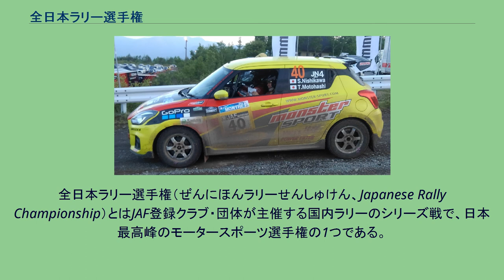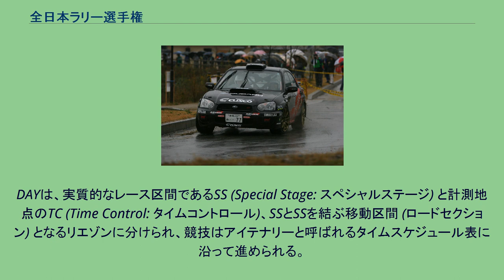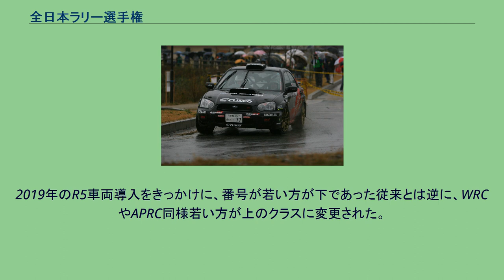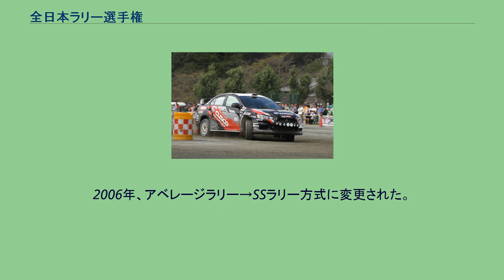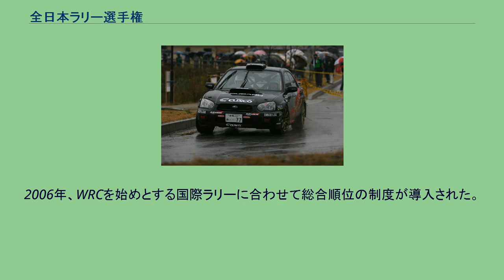全日本ラリー選手権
全日本ラリー選手権（ぜんにほんラリーせんしゅけん、Japanese Rally Championship）とはJAF登録クラブ・団体が主催する国内ラリーのシリーズ戦で、日本最高峰のモータースポーツ選手権の1つである。
三菱・ランサーエボリューション（2010年） スバル・インプレッサ（2006年） 1979年の全日本ラリードライバー選手権を前身として1980年から全日本ラリー選手権となった。
2000年以降の運営支援は同年に発足したJRCA (Japanese Rally Competition Association) により行われ、JAF公認規定の元で全国各地の主催者により、2012年以降は4月 - 10月の期間に年間9戦が開催されている。
参戦するドライバー及びコ・ドライバーは、国内B級以上のライセンスが必要となる。
クラスは排気量を基準として6つに分けられ、2006年からは2005年までのクラス順位とは別に、全クラスを含めて真のNo.1を決める総合順位が設定された。
使用車両はグループN規定に近い国内規定に準じたもので改造範囲が狭く、室内は内張りが除かれロールケージが取り付けられているが、エンジンはリストリクターの装着を除けば市販車とほぼ同じである。
競技区間は閉鎖されたコースのSSと、一般車両に混じり移動する区間のリエゾンに分かれ、それぞれの規則に則って走行する。
近年は、SUPER GTのGT300クラスと同様に、キャラクターやイラストなどがボディに描かれた痛車も増加している。
これは注目を集める目的も有るが、SUPER GTを始めとするオンロードレースと異なり、プロモーターが存在せず、各地の主催者が持ち回りで開催しているため、将来的な競技継続の観点からも国内ラリーの認知度を高めて新規の客層を開拓する必要性が高まったことによる。
2008年のメロンブックスシティ、2011年のCJRTサトリアネオ、2016/2017年のインギング86などクラスタイトルの実績も多い。
スズキ・スイフトスポーツ（2019年） イベントにより1日間 - 3日間で行われ、それぞれの1日をDAY (デイ) と呼称する。
DAYは、実質的なレース区間であるSS (Special Stage: スペシャルステージ) と計測地点のTC (Time Control: タイムコントロール)、SSとSSを結ぶ移動区間 (ロードセクション) となるリエゾンに分けられ、競技はアイテナリーと呼ばれるタイムスケジュール表に沿って進められる。
スタート間隔はイベントに異なるが、通常は1分、上位のドライバーは2分となっている。
競技前にレッキと呼ばれる下見走行を行い、ドライバーとコ・ドライバーはコース状況を把握してペースノートの製作を行う。
コースは実際に競技で使われるコースを走れるが、使用する車は競技車両ではなく一般車両となる。
シェイクダウンと呼ばれる、実際に競技車両を使用して最終チェックを行った後、違反の有無を確認する車検後に、競技車両は、ドライバーを含め全ての関係者は競技開始まで触れることが出来ないパルクフェルメと呼ばれる車両保管所に置かれる。
一般公道を移動する区間で、道路交通法に従い一般車両に混じって走行し、TCに入る時間は車両毎に指定されている。
道路運送車両法に定められた保安基準を満たしていない場合は公道走行を止められる可能性があり、特にSSでのトラブルで車が破損した場合などに問題となる。
リエゾンも競技の一部であり、主催者から示されるコマ図に従って走行するというラリー競技当初の姿が現在も残っている。
一般公道を閉鎖して作られたタイムトライアル区間のスペシャルステージ (Special Stage) で、SS (エスエス) と呼ばれる。
スタート地点はTC内に設置され、ドライバーは全開でアタックする。
各DAY最後のSS終了後はTCに移動してリエゾンを通り、サービスパークと呼ばれる本部に戻る。
その後、車両は再びパルクフェルメに保管されて次のDAYの競技開始を待つ。
トヨタ・ヴィッツ（2018年） 安全基準や改造基準はFIAのグループN及びグループRを基準としているが、日本国内の道路運送法に従って室内の内張り（天井部分の加工・取り外しは認められている）、インドアパネル（材質・形状変更は可）、3点式シートベルトの取り外しが禁止されているほか、ロールゲージ及び自動車競技用のシートベルト・消火器搭載等の安全装備を...